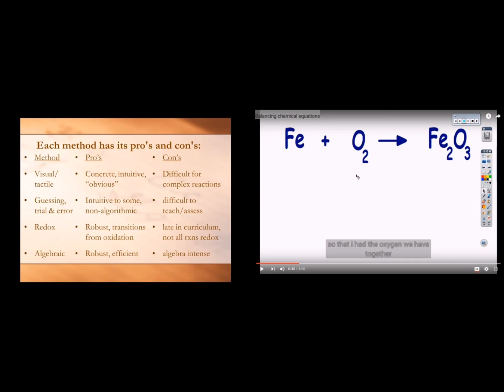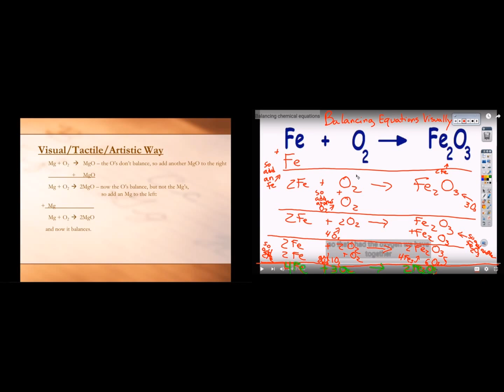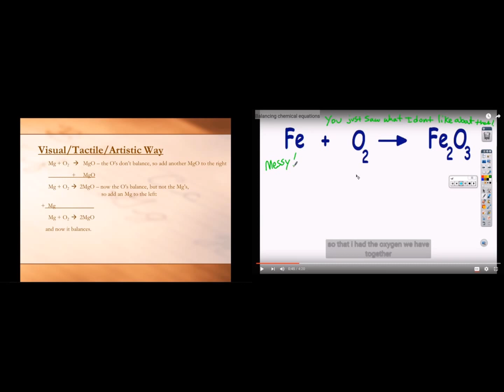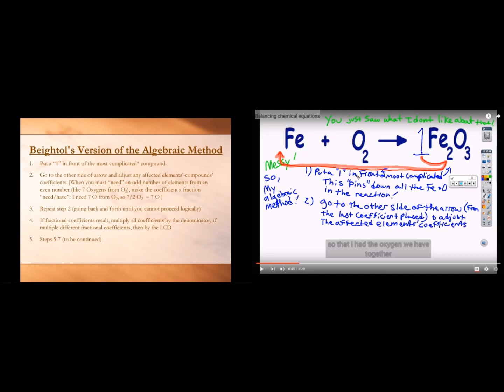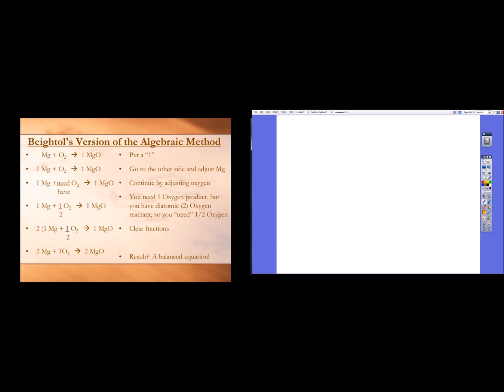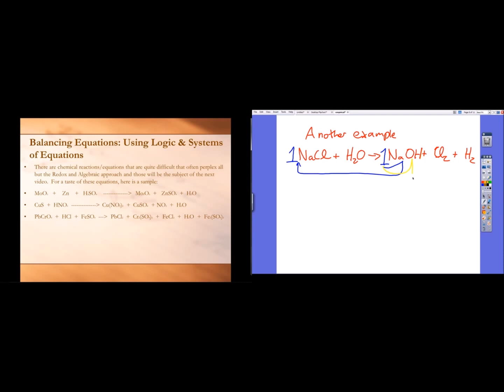Algebraic/Logical Approach to Balancing Chemical Equations Part 1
This is the first of a 2 part series on how to use Algebra and Logical Thinking to solve/balance Chemical Equations.  The method will culminate in Part 2 with the application of linear systems of equations to solve extremely difficult equations.